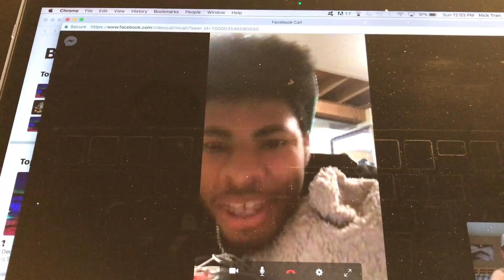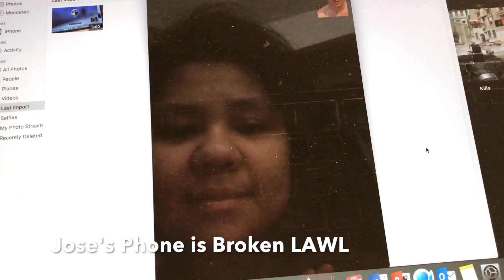ALISHBA REACTS TO NAKED CHICKEN | Nick Tran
Vlog 22: Alishba Reacts to Naked Chicken! ~ Nick Tran

Alishba tries the Naked Chicken for the first time! Let's see her reaction! Thanks to all the others who were in the vlog!

Shoutout to,

Me: Ninjachong
Alishba's: Alishbakazmi
Jaquay: Jaaytastic_2
Umair: Umairsajjad123
Saul: Saullopez1
Jeff: Thaotaku
Jose: Josjaz
Austin: Austinleary2